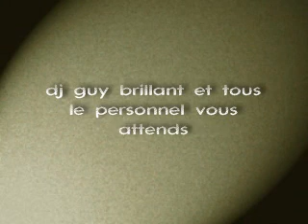le manhattan resto disco 80 zac augny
realiser par kgbprod c'est le lieu d'ambiance sans chi chi